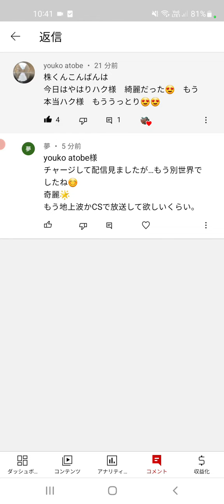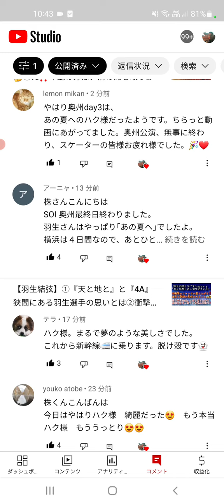【速報】羽生結弦 SOI 奥州公演 day3の速報入ってきました‼️お気を付けて